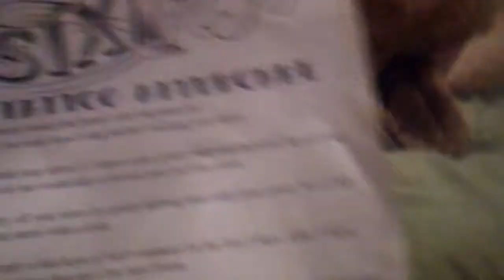VLOG#17 New Skull Tattoo! (2nd tat) Friday the 13th Special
Got my tattoo for $20 at Six 1 Six Tattoo Studios for their Friday the 13th Special:) Here's a link to the video showing me getting it done :)